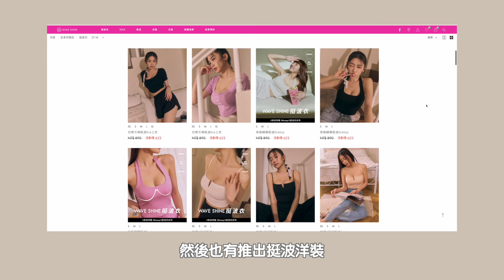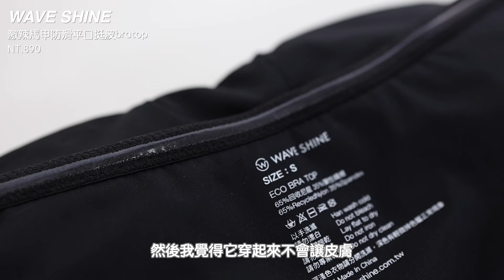去年評比不喜歡的品牌 Bratop...今年捲土重來❗️成為春夏必備｜WAVE SHINE｜@BOM_1314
真的讓我驚艷！去年被評比out的Bra Top今年大大升級！
內襯變了之後穿起來胸型變超好看❤️
之前硬邦邦的石頭奶終於消失了XD

這次我挑選了四款我試穿過後很喜歡的品項來跟大家分享
另外WAVE SHINE也有很多門市～
推薦大家實際試穿看看挺波衣系列

/𝐏𝐫𝐨𝐝𝐮𝐜𝐭

🔴折購碼：即日起～5/20
滿$1500現折$150

00:00 長肉挺波衣

01:00 WAVE SHINE
華夫格細肩帶挺波bratop NT.890

03:23 WAVE SHINE
性感交叉短袖挺波bra上衣 NT.890

04:17 WAVE SHINE
美波升級小心機bra top NT.790

06:29 WAVE SHINE
激辣馬甲防滑平口挺波bratop  NT.890

*Ann’S女鞋
頁面都是自己穿過推薦的鞋款！安心入
結帳輸入優惠序號: 『 𝐁𝐎𝐌𝐁𝐎𝐌95 』
95折優惠序號可與官網活動合併使用

/ 𝐅𝐓𝐂
此影片是與waveshine合作影片
心得都是誠實分享，絕對對得起良心
但是我的蜜糖說不定是你的毒藥
所以麻煩各位水水親自試試再決定要不要購買
錢包只有自己能守住啊啊啊千萬理性購物

/𝐌𝐮𝐬𝐢𝐜